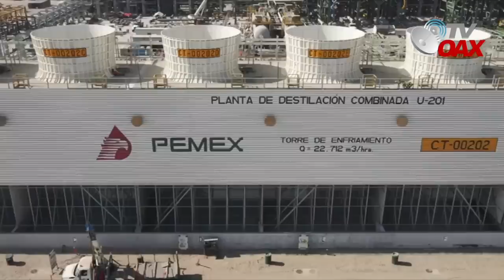🤔Nadie creia en este Megaproyecto, hoy faltan 30 dias para inaugurar la refinería mas importante de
Ing.Rocio Nahle sorprende con Mega Obra, avanza al pie de la letra a 30 dias para terminar e inaugurar la Refinería Olmeca en Dos Bocas, Tabasco.